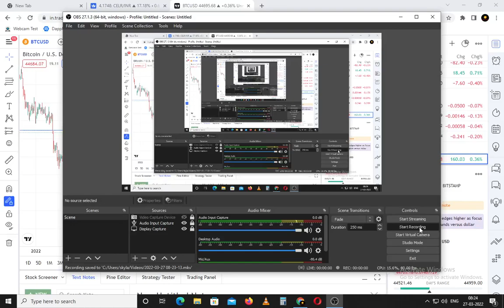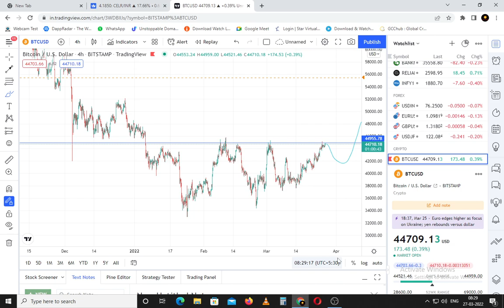🛑🚨Important Bitcoin Analysis Today | Today Bitcoin Status Tamil